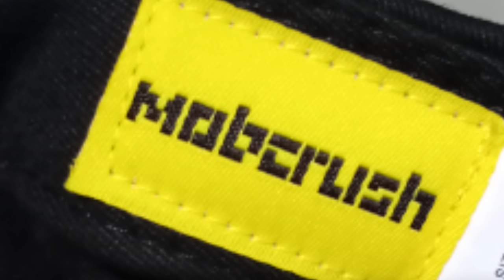Honda BEAT Fi | Modified with Accessories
My Supremo 1 Action Camera was stolen.😥
So I decided to do a vlog using my New Vivo S1 Android Phone😎

Here is the link where I bought the Shark Power Metal Alloy Lever Guard:

Vlog Setup:
 - Honda BEAT Fi Premium
 - Motowolf Cellphone Holder
 - Shark Power Metal Alloy Lever Guard
 - Screw Nut Bolt Cap Cover (Red)
 - Honda BEAT Shock Cover (Red)
 - Vivo S1 Android Phone

Hit the "👍" the button if you like our video.